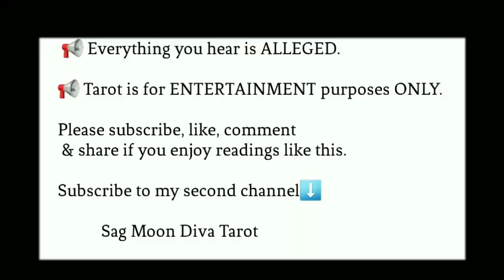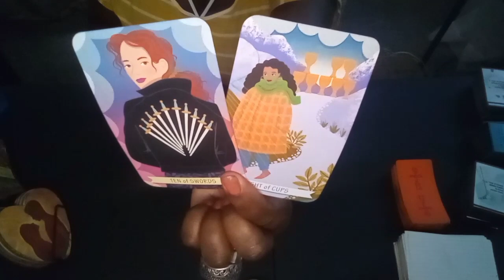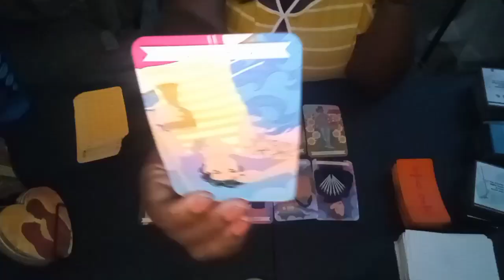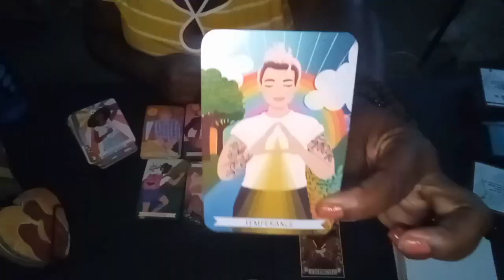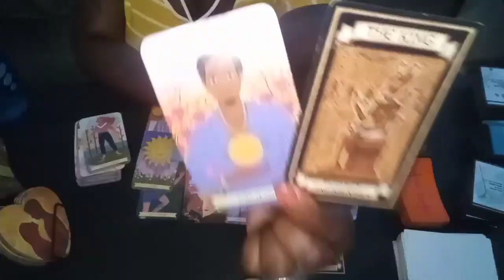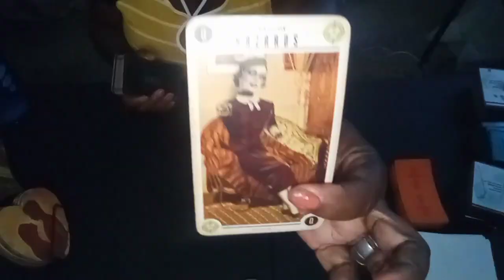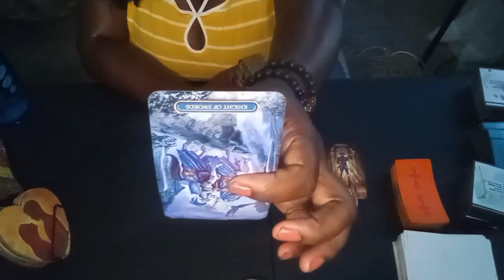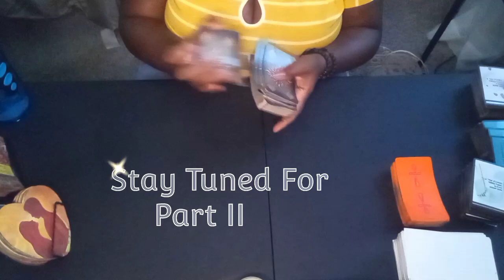Nicki Minaj ♐ Tarot Reading 🔮 How The Industry Sees Her? 🧐 Part 1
$50 for 30 minutes (Phone call, Video call or Pre Recording)
$100 for 1 hour (Phone call or Video call)

Please do not email with reading request for celebrities)